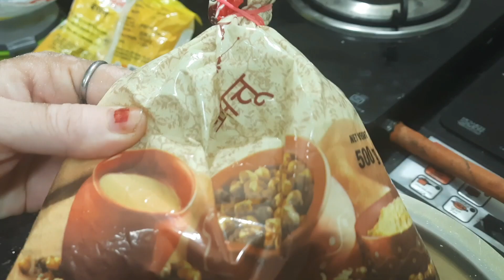सत्तू सूजी और बेसन के पकोड़े || rainy season favourite snacks || बारिश में बने गरमा गरम पकोड़े